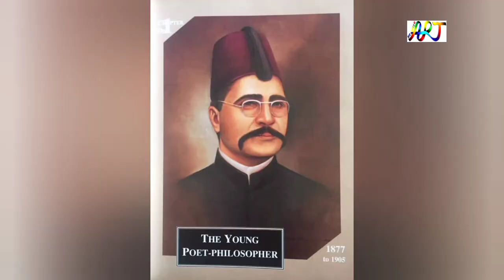BIOGRAPHY OF AJAB KHAN PAINTER /PORTRAIT /LEANDSCAP/SKETCH/CALLIGRAHER